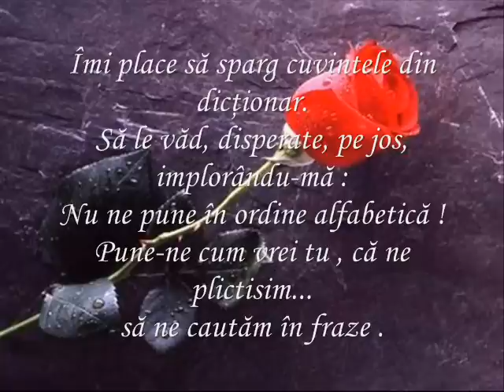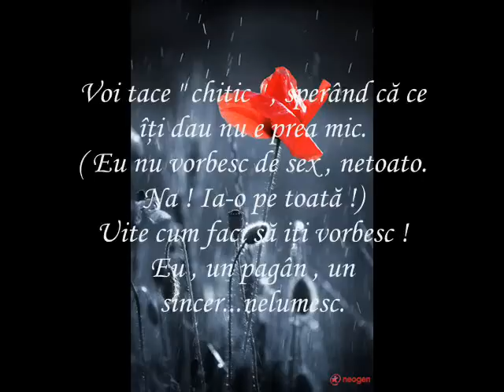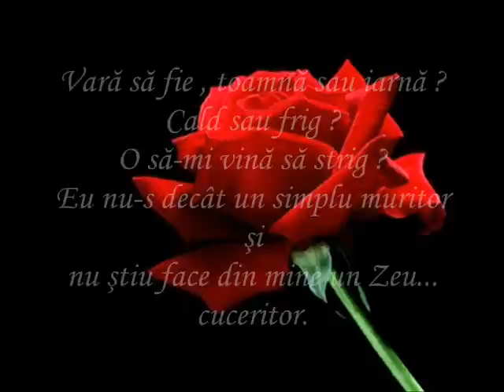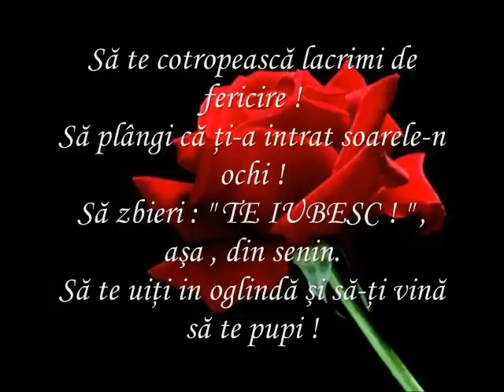♫ Mordicus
Primul meu videoclip.  Destinatar  Cristian Tirlea alias Mordicus (@MordicusBalsamus)
versuri Cristian Tirlea; muzica Yanni;       ~~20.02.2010~~